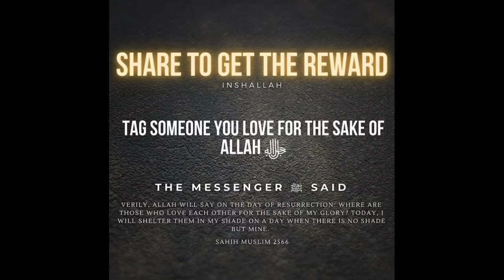Sahih Bukhari Hadees 944 Urdu